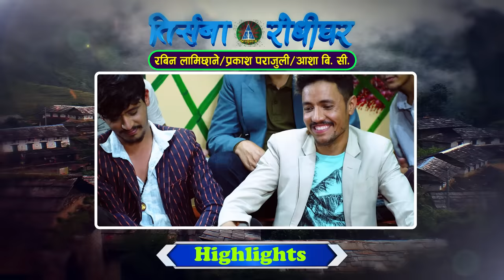KESHARI | Live Dohori ( लाइभ दोहोरि ) Rabin Lamichhane | Prakash Parajuli | Asha, TRISANA MUSIC,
Watch new Nepali Live Dohori Song  KESHARI By Rabin Lamichhane, Prakash Parajuli & Asha B. C. Bibek Dhital, Himal B. K. Balika Tamang & Simran Budha Chhetry only on Trisana Music Official's YouTube Channel.

♪Song:-  KESHARI

♪Singer – Bishnu Majhi & Dinesh Chhetri

♪Lyrics – Sabitra Chiluwal

♪Song:-
 KESHARI

♪Male Vocal:-
Rabin Lamichhane
Prakash Parajuli
Himal B. K.

♪Female Vocal:-
Asha B.c.
Simran Budha Chhetry
Balika Tamang

♪Keyboard:-
Bishnu Tamang

♪Madal:-
Deepak Majhi
Binod Kumar Koholi

♪Flute:-
Pawal Rai

♪Sarangi:-
Pn Saila

Dholak:-
Bhagirath Susling

♪Auto pad:-
Badri Sewa

♪Program Presenter:-
Sapana Roka

♪Recordists/Audio Mixing/Mastering:-
RM Sangeet
🎬️ Video Credits:-

🎬Director:- Sapana Roka

🎬Cinematographer:-
Suresh shrestha
Sanjiiv khanal

🎬Editor:-
Bishnu Sharma

🎬Technical Adviser:-
Rajendra Aryal
Rabindra Aryal

बिशेष धन्यवाद
अशोक लोहनी
सन्जिब वाग्ले

Unauthorized downloading and uploading on any streaming platform is Strictly Prohibited & will attract punitive measures from Trisana Music. Embedding to a website is allowed.